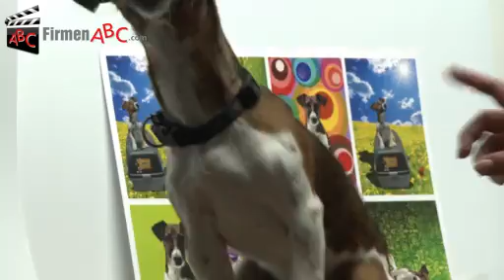Druckerei Stuttgart: Enzig Klaus GmbH in Stuttgart - Digitaldruck, Flyer, Offsetdruck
Zu Drucker Enzig Klaus GmbH aus Stuttgart finden Sie ein ausführliches Porträt

Sie wollen mehr als die hundsmiserable Qualität so mancher Internet-Druckereien, Ihnen fehlt aber ein kompetenter Druckpartner, auf den Sie sich verlassen können?

Die Druckerei Klaus Enzig GmbH in Stuttgart arbeitet als Produktions-Agentur für Druck und Medien seit über 15 Jahren als professioneller Berater mit maßgeschneidertem Service für Druckdienstleistungen.
Die Verwirklichung der Kundenwünsche ist dabei stets oberstes Ziel.
Ob Hochglanzmagazine, Flyer, Mailings, Bücher oder gesamte Geschäftsausstattungen — Drucker Klaus Enzig aus Stuttgart produziert auf allerhöchstem Niveau.
Digitaldruck, Offsetdruck und Veredelungen — die Druckerei in Stuttgart organisiert für Sie alles von der Planung bis zur Lieferung. Denn der Drucker-Meister kennt Technik und Mitarbeiter seiner Druckpartner persönlich.

Zahlreiche Privatpersonen, Unternehmen sowie namhafte Industriebetriebe vertrauen als Stammkunden der Drucker-Firma Enzig seit vielen Jahren — vielleicht bald auch Sie?

Mehr Infos zur Druckerei in Stuttgart und den Leistungen auf den Gebieten, Digitaldruck, Flyer, Offsetdruck und Mailings finden Sie

Unternehmensgründung:
Das Unternehmen wurde vor über 15 Jahren gegründet. Der Drucker und Schriftsetzer Klaus Enzig ist nach jahrelanger Tätigkeit im elterlichen Druckereibetrieb mit seinem zukunfts- und dienstleistungsorientierten Unternehmen erfolgreich selbstständig in der Branche tätig.

Mitarbeiterzahl:
Wenn es um Beratung, Technik, Verwaltung und Auftragsabwicklung geht, ist der Inhaber als Druckprofi für seine Kunden/-innen der direkte Ansprechpartner. In Fragen der allgemeinen Verwaltung und Organisation kümmert sich Frau Enzig um die Anliegen der Kunden/-innen.

Kundeneinzugsgebiet:
Langjährige Stammkunden kommen vorwiegend aus dem Großraum Stuttgart sowie aus ganz Baden-Württemberg. Mittlerweile sind die Dienstleistungen auch in ganz Deutschland gefragt.

Leistungen, Produkte und/oder Spezialisierung:
Die Klaus Enzig GmbH ist kein virtuelles Internetunternehmen, sondern eine Agentur für Druck, Medien und Organisation, wo persönliche Beratung eine große Rolle spielt. Das erfahrene Unternehmen verfügt über ein umfassendes Netzwerk an Druckspezialisten, um Aufträge effizient, schnell und kundenorientiert zu bearbeiten.
Der Produktpalette sind dadurch fast keine Grenzen gesetzt. Für alle Wünsche steht die passende Produktionstechnik zur Verfügung. Über die Enzig GmbH kann der Kunde komplette oder Detail-Leistungen beziehen – von der Beratung über das Konzept bis zum Endprodukt. Das Angebot erstreckt sich von Flyern, Broschüren, Visitenkarten und Geschäftsberichten über Hochglanzmagazine, Schülerzeitungen, Bücher, Kataloge, Textildrucke, Beflockungen, Tampondrucke, Fahnen und Poster bis hin zu kompletten Messe- und Geschäftsausstattungen.

Egal, ob Digital- oder Offsetdruck, ob Klein- oder Großauflagen, ob 1, 2, 4, 8, 10 oder 12 Farben – Klaus Enzig organisiert für Sie den kompletten Workflow von der Datenüberprüfung bis hin zur Auslieferung.
Außerdem werden viele weitere Leistungen im Druckbereich angeboten. Besuchen Sie die Website oder kontaktieren Sie uns persönlich.

Erfolgsfaktoren:
- kompetente, kompromisslose und terminorientierte Abwicklung der Kundenaufträge
- laufende Qualitätskontrolle
- kundenorientierte Arbeitsweise
- persönliche Beratung und Betreuung

Erwähnenswertes:
Zu den Kunden/-innen zählen Privatpersonen, kleine und mittelständische Betriebe sowie Unternehmen aus den Bereichen Handel, Handwerk, Produktion, Industrie und Dienstleistung. Referenzen liegen aus allen Geschäftsbereichen vor.
Von Klein- bis Millionenauflagen können sämtliche Aufträge realisiert werden.
Klaus Enzig steht den Kunden/-innen im Großraum Stuttgart für persönliche Besprechungen und Beratungen zur Verfügung.
Die DTP-Vorstufentechnik ist allen Anforderungen gewachsen. Selbstverständlich wird mit Mac und PC sowie mit modernster Software gearbeitet. Enzigs FTP-Server ist die ideale Drehscheibe für den Datentransfer zwischen dem Unternehmen, den Druckereien und den Kunden/-innen.